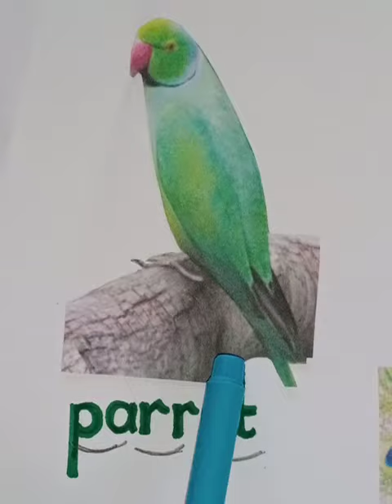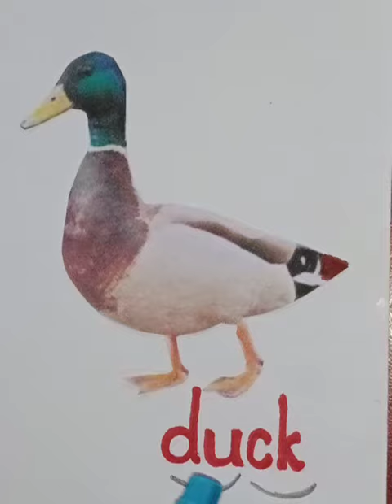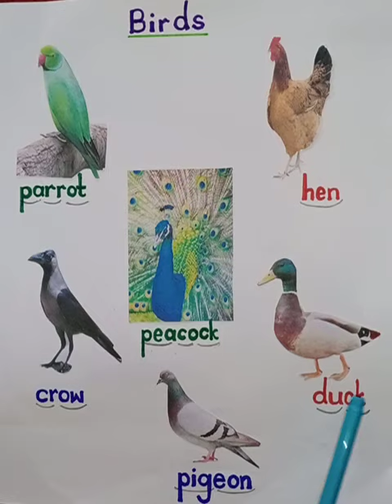G. K.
Birds name and their qualities